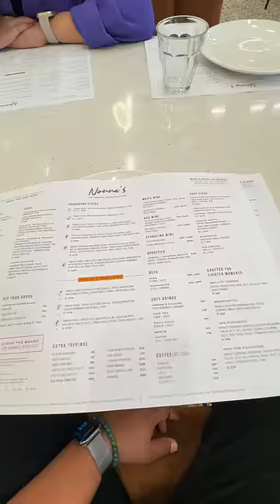Eating at Mumbai’s Luxury Mall